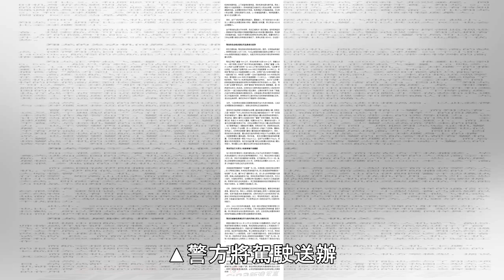你追我跑！2雙B車街頭逆向競速 他亮「玩具槍」叫囂恐嚇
記者蔡駿琪／綜合報導雙B競速演變成亮槍糾紛！昨（17）日下午，新北市三重有兩輛雙B名車為了超車衝突，竟然在街頭逆向競速，最後其中一人還亮槍恐嚇。powered by Rubicon Project▲新北三重發生雙B競速衝突。17日下午新北市三重發生有兩輛雙B名車，為了超車問題爆發糾紛。當時在路邊有輛黑色轎車，但才剛起步，後方駕駛就不耐煩想違規超車，沒想到黑車重踩油門，就是不讓對方得逞。最後兩輛雙B名車就這樣在大馬路上逆向，競速狂飆，接著爆發攔車衝突。▲後方駕駛不滿追不上黑車，兩台車竟在街道逆向狂飆。過程中，其中一人竟還亮槍恐嚇，雙方爆發激烈口角，讓一旁民眾嚇到趕緊報警。沒多久警方出動快打部隊，...